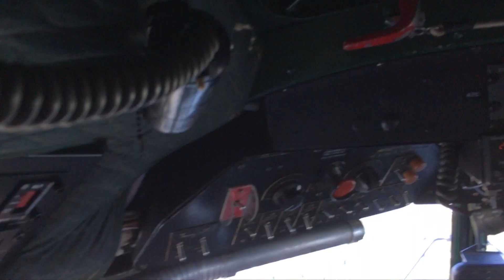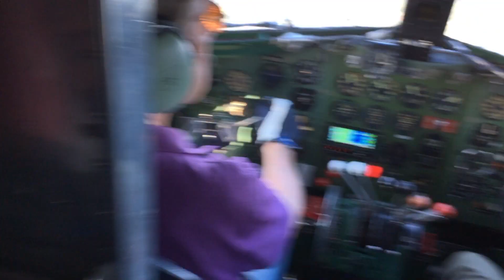Dc-3 Helsingin taivaalla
DC-3 Helsingin taivaalla kuumana kesäpäivänä 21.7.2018